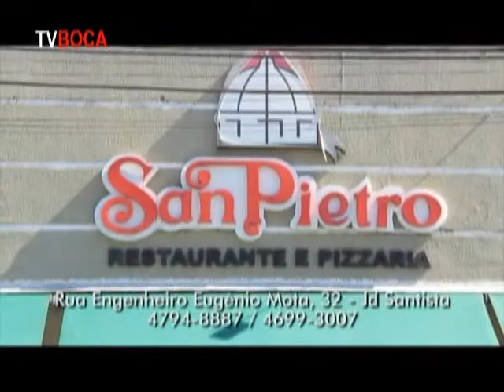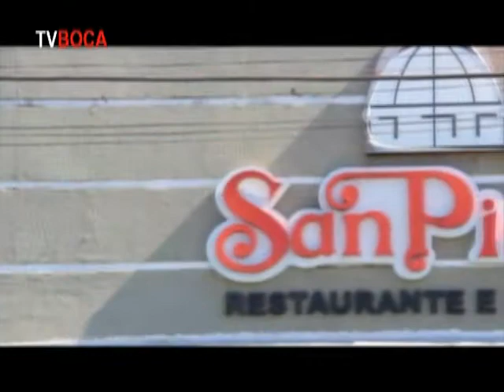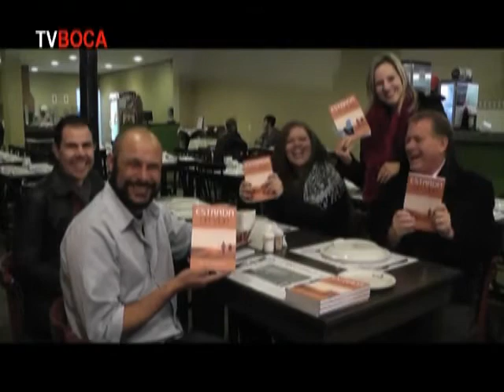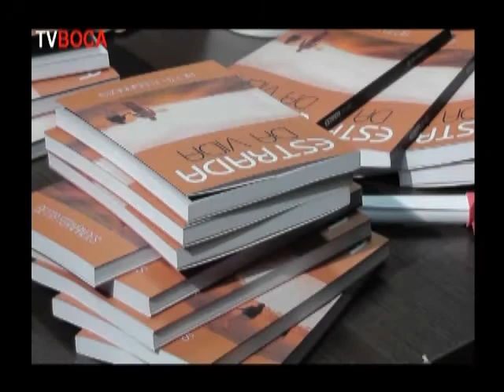Tv Boca Entrevista Betta Fernandes 2 3